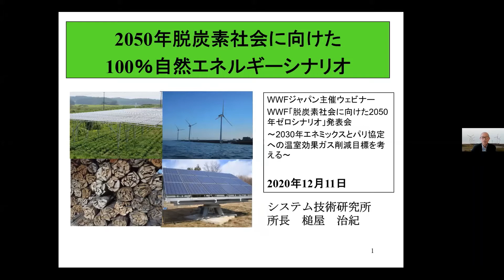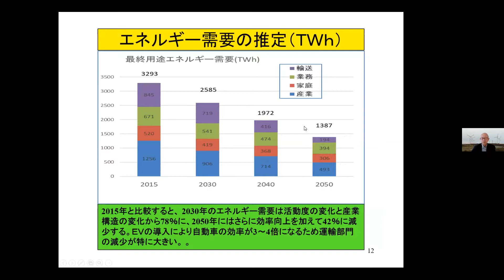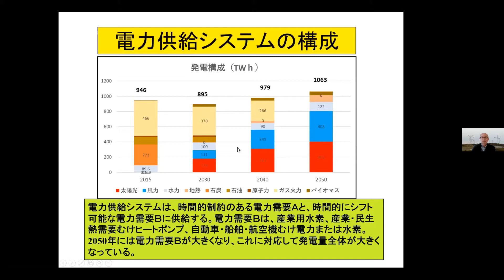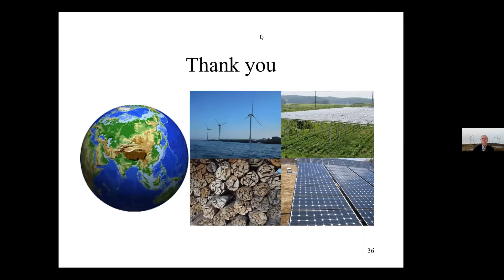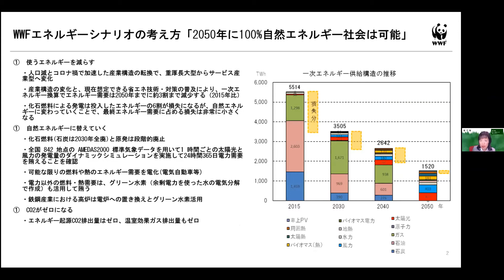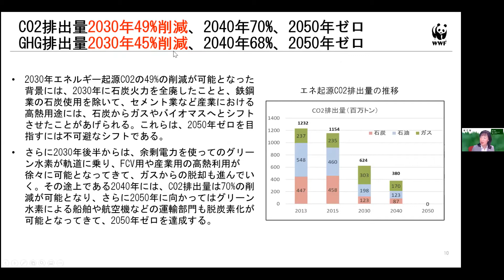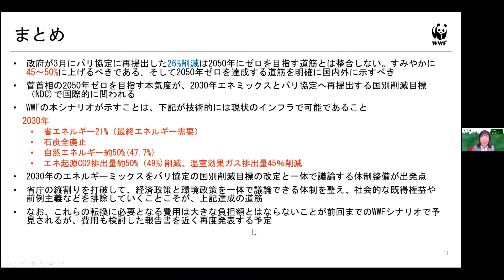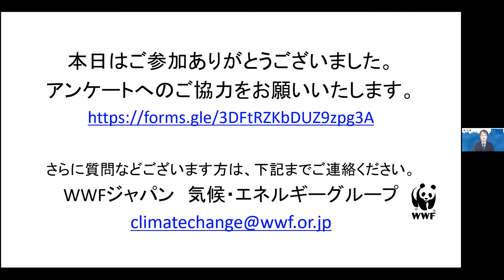【ウェビナー】WWF「脱炭素社会に向けた2050年ゼロシナリオ」発表会 ～2030年エネミックスとパリ協定への温室効果ガス削減目標を考える～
菅首相が2050年脱炭素社会を宣言し、日本も脱炭素社会へ向けた流れが加速してきました。さらにアメリカでは、バイデン次期大統領がパリ協定復帰と2050年ゼロを掲げ、早々と2050年ゼロを掲げた欧州連合、2060年ゼロを公表した中国など世界の主要経済が脱炭素で足並みをそろえました。

その礎となるパリ協定は、2021年に延期されたCOP26(イギリス・グラスゴー)に向けて、各国に2030年目標の上乗せを要求しています。日本の現状の2030年温室効果ガス削減目標（2013年比－26%）は著しく低いと国際的に評価されており、大幅な引き上げが期待されています。日本企業の評価や国際競争力にも大きく関わるパリ協定の削減目標の引き上げは、2030年のエネルギーミックスの改定次第です。

すでに2030年のエネルギーミックスの議論が始まっていますが、これまでと決定的に違うのは、2050年脱炭素化を見すえた議論が必要であること。その議論の一助となるべく、WWFジャパンでは、システム技術研究所に委託した、2050年ゼロを可能とする2030年のエネルギーミックスを発表いたします。

実はWWFジャパンでは、2011年から継続して「脱炭素社会に向けたエネルギーシナリオ」を発表してきましたが、この10年弱で大きくエネルギーを取り巻く人々の意識や前提が変わったことを実感します。その最新の現状を反映して、2030年にどの程度再生可能エネルギーを伸ばせるのか、石炭火力から脱却することは可能なのか、脱炭素化が難しいプロセス部門からの排出をどうするのか、熱・燃料需要の脱炭素化などについて提案させていただきます。

プログラム
ファシリテーター
WWFジャパン　田中健

１．挨拶：脱炭素社会に向かう世界の現状といま日本に求められること
WWFジャパン事務局長　東梅貞義

２．講演：「2050年脱炭素社会に向けたエネルギーシナリオ」発表
システム技術研究所　所長　槌屋治紀先生
資料：「2050年脱炭素社会に向けたエネルギーシナリオ」

３．対談：2030年エネルギーミックスと温室効果ガス削減目標の可能性
WWFジャパン　専門ディレクター(環境・エネルギー)　小西雅子

４．提言：「2030年エネミックス」WWF提言
資料：「2030年エネミックス」WWF提言

５．質疑応答